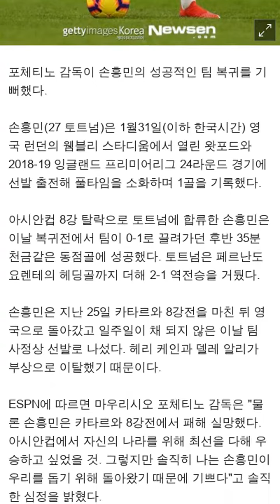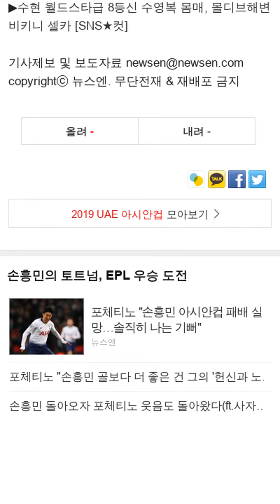포체티노 '손흥민 아시안컵 패배 실망…솔직히 나는 기뻐'